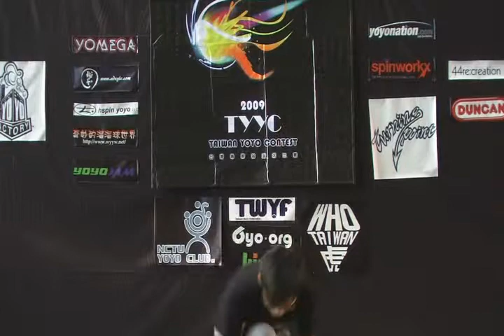TYYC2009 Final 1A6th Huang Lin Kai 黃麟凱